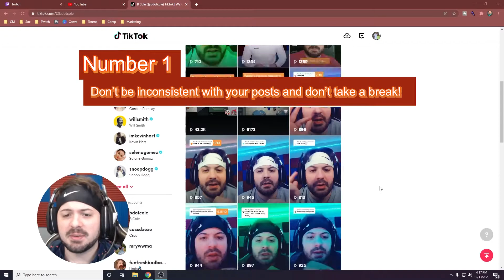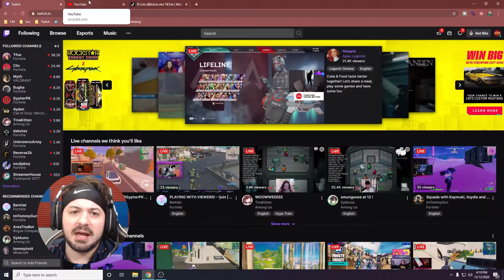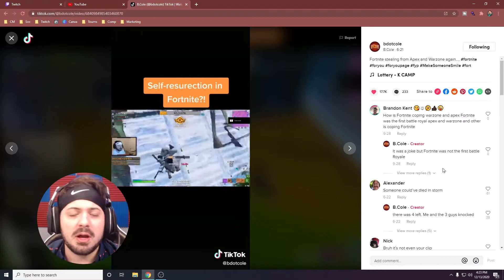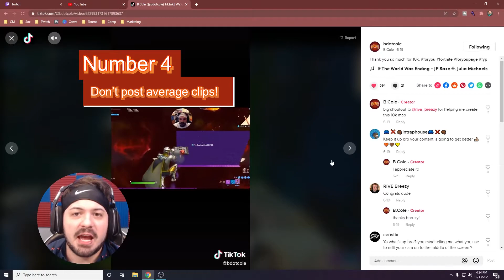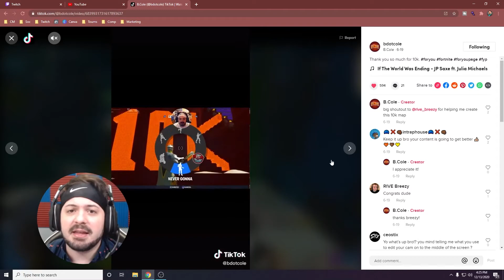Do NOT Do This On TikTok....*SHADOWBANNED*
In this video, I go over 4 mistakes you should avoid when trying to grow on TikTok.